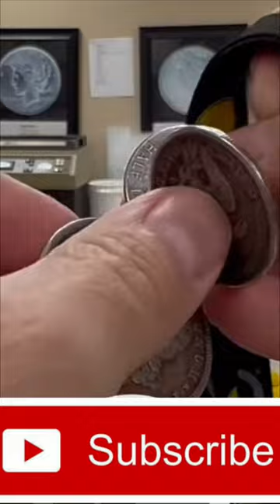Holed Peace Dollar on My Keychain- Cool Artwork or Numismatic Sacrilege?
I recently acquired this holed Peace Dollar. I have to admit that every time I look at this coin on my keychain it makes me happy. Do you own any holed coins?  Do you have any on your keychain?
I wonder who made the hole in this coin in first place.  ~T

The Lost Dutchman coin shop in Indianapolis is a classic coin shop.  The owner, Matt Dinger, is the other voice you hear on this video.  Matt is the lead numismatist and his been in the business quite a few years.

Feel free to send me a letter:
T. Stacker